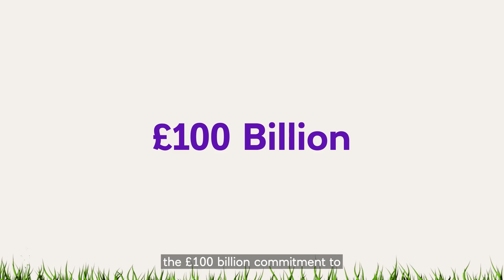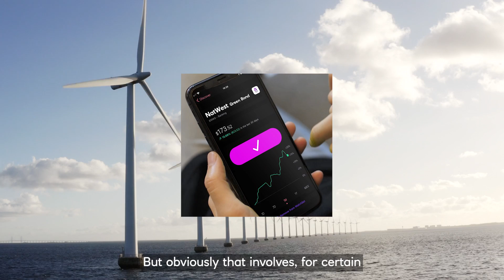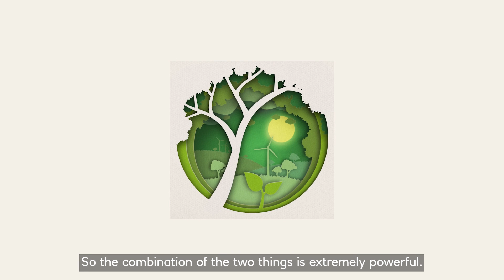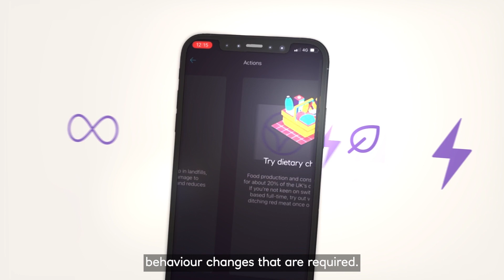Addressing the climate crisis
There’s no bigger challenge in the 21st century than the man made climate crisis. As a major lender, we believe we have an opportunity and responsibility to drive the transition to a green economy.

Watch Head of Climate Change James Close and Climate & Purpose Finance Lead Supriya Sobti in this deep dive into how we’re green our balance sheet, and how we’re nudging customer behaviour.

Want to be part of the effort?